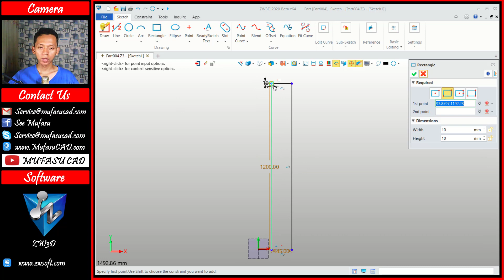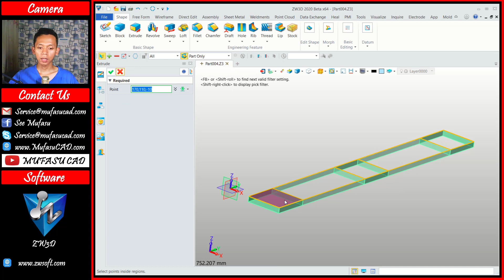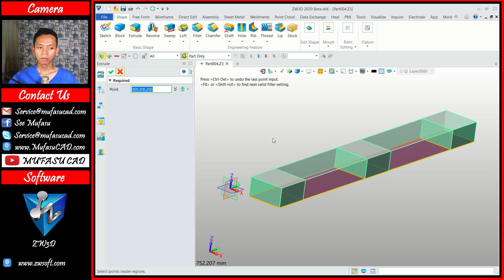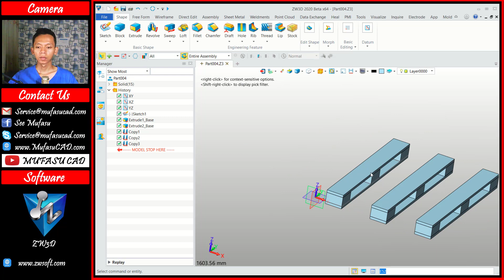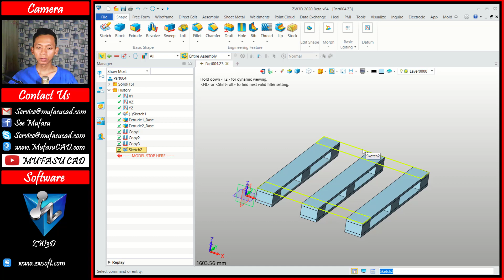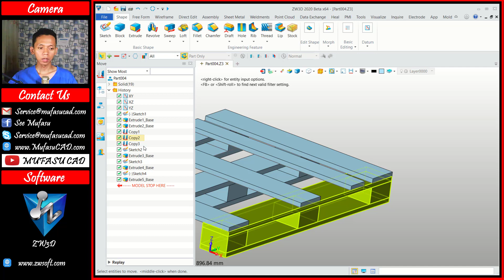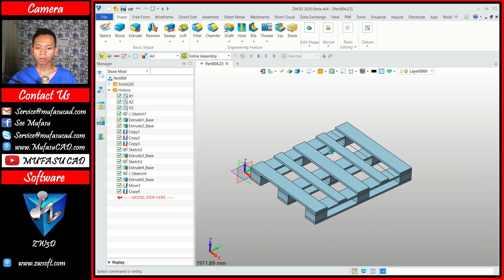#15 ZW3D Modeling Wooden Pallet Tutorial For Beginner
Learn ZW3D modeling tutorial for beginner how to create simple Wooden Pallet with some easy command, check it out!!!